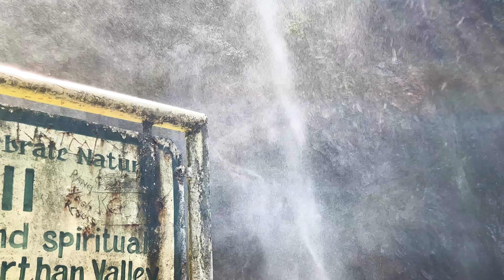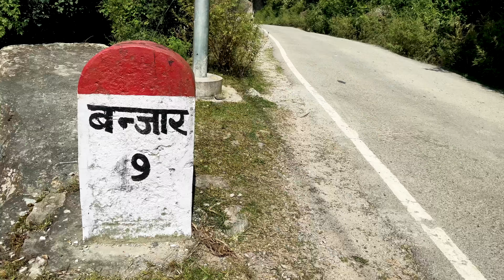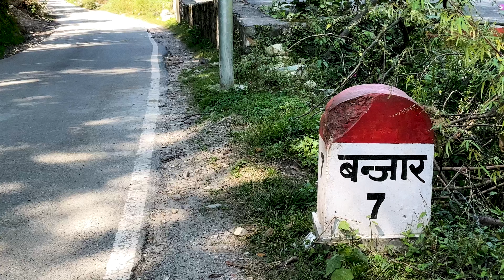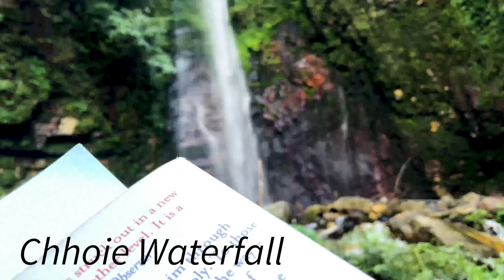I Hiked to Chhoie Waterfall on My Birthday | Tirthan Valley, Himachal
On the eve of my birthday, I hiked to Tirthan Valley’s Chhoie Waterfall, a famous waterfall in the Great Himalayan National Park. Even though I intended to hike to a completely different village in Tirthan Valley, on the way I saw the sign board, and I just decided to go to the waterfall. Welcome to Himachal!

About me: I am Ipsita. I am a travel writer and a solo female traveller from India, on the road for 3+ years. I live a nomadic lifestyle with my tent, sleeping bag and a 70-litre backpack. I believe in slow and sustainable travelling that imbibes local traditions with minimal carbon footprints. I am an avid hiker, highly immersed in experiential travel journalism. I have been published in The Better India, Travellers of India, GoMad Nomad, Triptipedia and more. And now, I am in Chhoie Waterfall in Tirthan Valley!

More of a reader? for all kinds of travel guides and experiences.